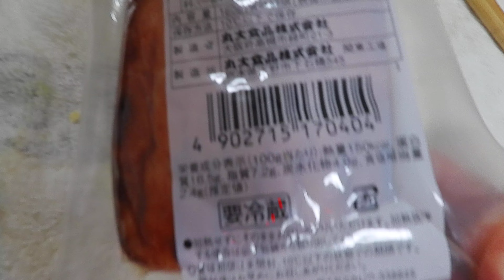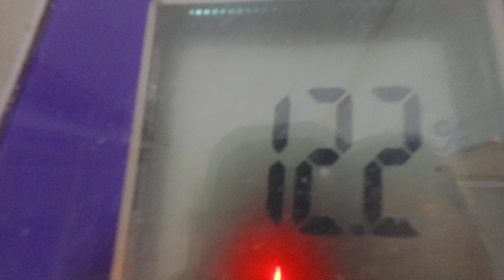焼豚：２月８日の食事と体重（５５・９ｋｇで７００ｇ増量）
２月８日の食事と体重（５５・９ｋｇで７００ｇ増量）

夜食
「アーモンド」
朝食
「ブラックコーヒー」
昼食
「飴」
飴：６個

晩飯
「焼き豚」
焼き豚：１８０ｇ
「出汁巻き卵」
卵：ＬＬ２個
塩：適量
水：適量
出汁：適量
「出汁オムレツ」
卵：ＬＬ２個
塩：適量
水：適量
出汁：適量
「白菜のチキンスープ煮」
白菜：内葉沢山
檸檬：１個
ポン酢：沢山
「白御飯」